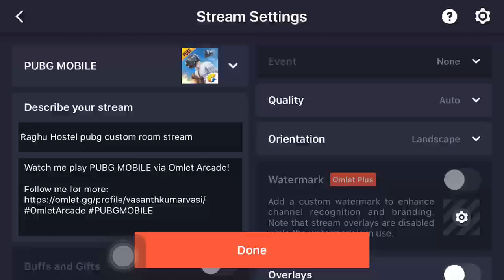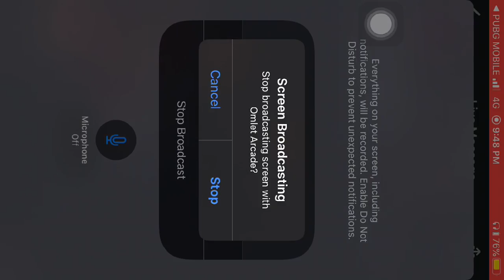Raghu Hostel pubg custom room stream